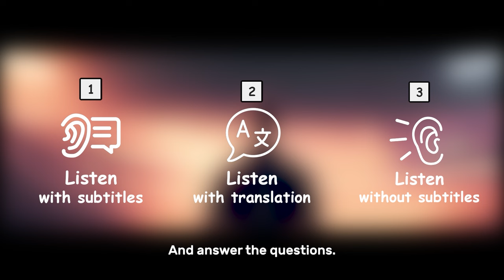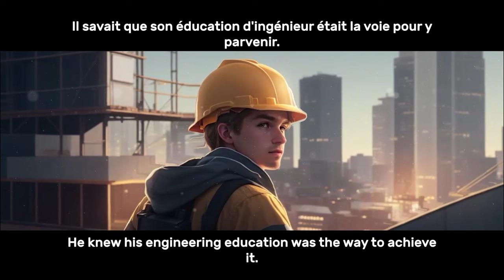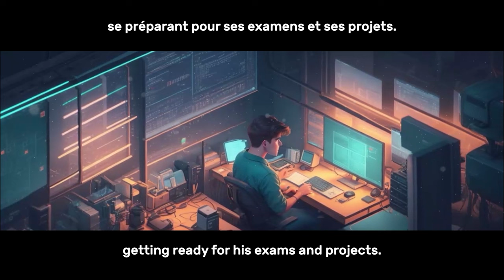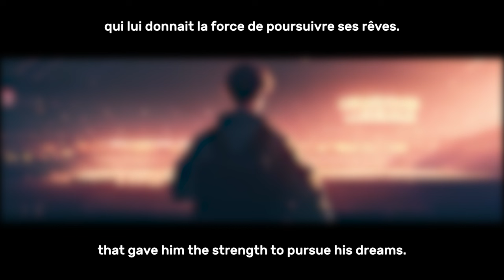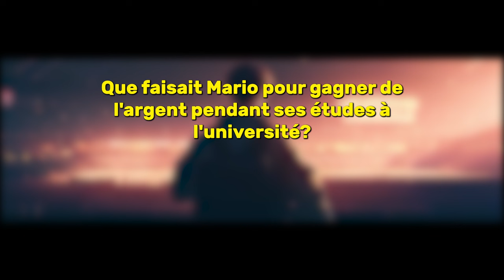Learn French with Short Stories for Beginners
Simple French Stories for Beginners
Learn spanish while you sleep. English French  Translation | Bilingual stories for beginners. Listening to a SIMPLE STORY in French for beginners
With this video simulator, you can learn French whenever you want: in the car, while you sleep, at work, or just in your spare moments. Discover the world of French language and culture with our engaging short story for beginners!
French audio learning.
00:00 Listen French story with Subtitles
05:23 Listen French with English Translation
14:44 Listen French story for beginners faster
19:48 Questions and vocabulary list
Discover the world of French  by ear and become more confident in your language skills.